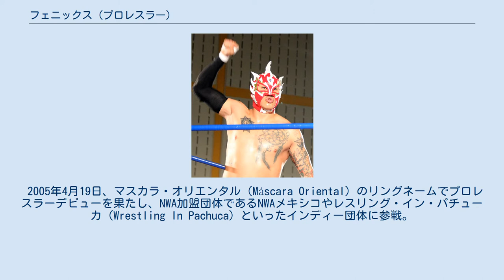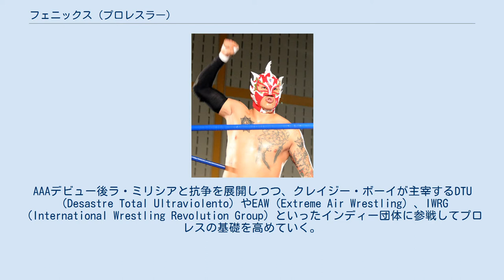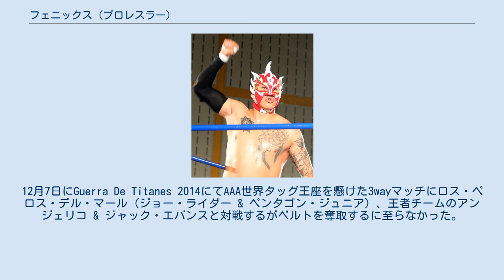フェニックス (プロレスラー)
フェニックス（Fénix、1990年12月30日 - ）は、メキシコ合衆国のプロレスラー。
 兄はペンタゴン・ジュニアとメキシコのインディー団体であるWMC（Wrestling Martin Calderon）やフュージョン・イチバン（Fusion Ichiban）にて活動しているニーニョ・デ・フエゴ。
 2005年4月19日、マスカラ・オリエンタル（Máscara Oriental）のリングネームでプロレスラーデビューを果たし、NWA加盟団体であるNWAメキシコやレスリング・イン・パチューカ（Wrestling In Pachuca）といったインディー団体に参戦。
 2011年1月、メキシコのメジャー団体であるAAAと契約を交わし入団。
27日、Sin Limiteにてアトミック・ボーイ & エル・ガトと組んでラ・ミリシア（ダーク・ドラゴン & ティグレ・コタ & ティト・サンタナ）と対戦し、デビュー戦を勝利で飾る。
AAAデビュー後ラ・ミリシアと抗争を展開しつつ、クレイジー・ボーイが主宰するDTU（Desastre Total Ultraviolento）やEAW（Extreme Air Wrestling）、IWRG（International Wrestling Revolution Group）といったインディー団体に参戦してプロレスの基礎を高めていく。
 2012年、ラ・ソシエダドやロス・インフェルノ・ロッカーズといったユニットとの抗争やAAA世界クルーザー級王座への挑戦などでメインイベンターへと昇格。
 11月27日、プロレスリングWAVEと合同で行われたReina de Reinas 2012に参戦するため初来日を果たす。
男女オカマ混合のミックスドマッチでロリータ & ピンピネーラ・エスカルラタと組んで浜田文子 & バチコ & CIMAと対戦するが敗戦した。
 2013年1月26日、ペサディーヤと組んでスペル・クレイジー & リッキー・マルビンが保持するプロレスリング・ノアのGHCジュニアヘビー級タッグ王座に挑戦するが敗戦。
 3月17日、Rey de Reyes 2013にて16選手参加の4wayトーナメントに決勝まで進み、ダガ、クレイジー・ボーイ、フベントゥ・ゲレーラと対戦して勝利し、優勝を飾る。
初代AAAフュージョン王者となる。
 9月22日、ノアに参戦し、石森太二が保持するGHCジュニアヘビー級王座に挑戦。
18分20秒、変型レヴォルシオンからのエビ固めの前に沈んだ。
 2014年11月28日、ミステシスとロス・レイエス・デル・アイレなるタッグチームを結成してタッグ戦線に進出。
12月7日にGuerra De Titanes 2014にてAAA世界タッグ王座を懸けた3wayマッチにロス・ペロス・デル・マール（ジョー・ライダー & ペンタゴン・ジュニア）、王者チームのアンジェリコ & ジャック・エバンスと対戦するがベルトを奪取するに至らなかった。
 2016年4月20日、曙太郎中心に旗揚げされた王道の後楽園ホール大会に出場、兄のペンタゴン・ジュニアとシングルマッチで対戦。
 各種カッター